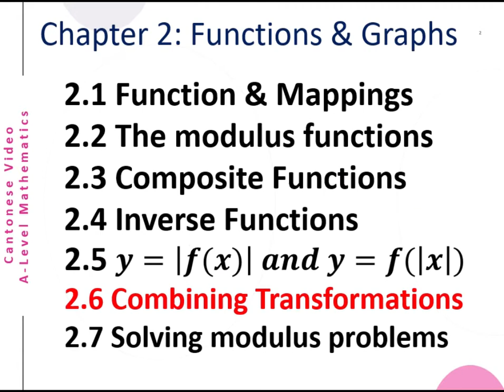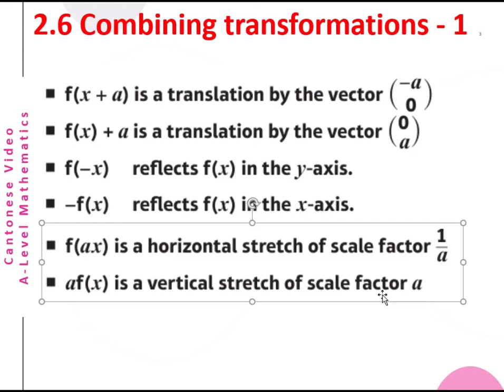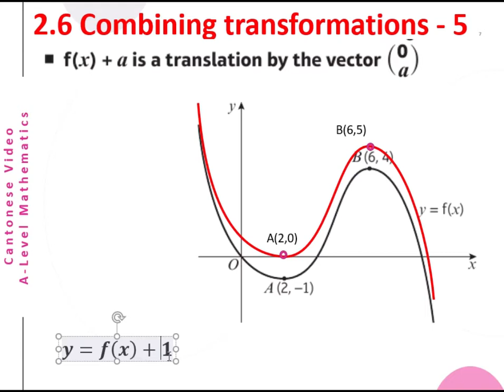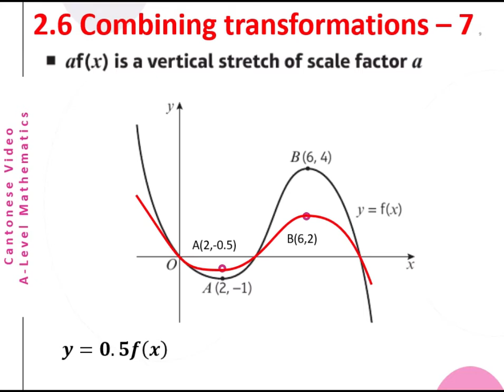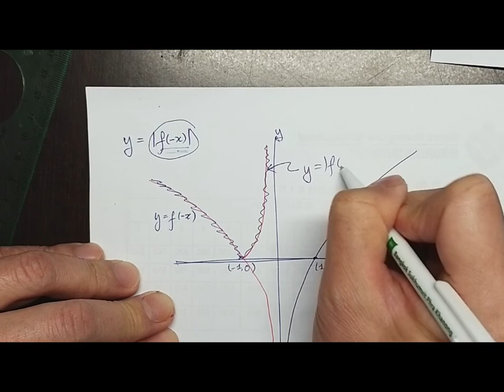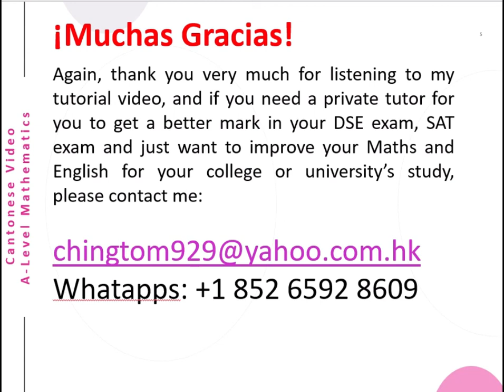Combining Transformation of Functions - Advanced Level Mathematics C2 S6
This is a Cantonese video about A-Level  (Combining Transformation of functions). The English version will be uploaded later.